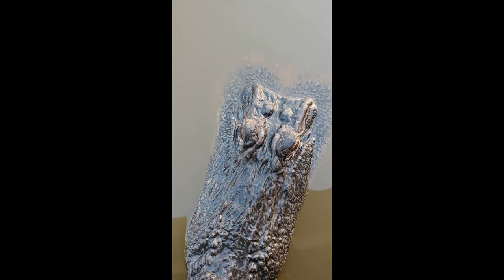Meanwhile In Florida... How-To Call Alligators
Only in Florida can you call  your gators right over to you.
This 10 ft alligator has this pond to himself and comes when called.